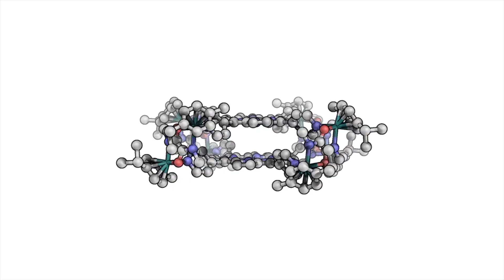Better Than Platinum? A New Catalyst for Hydrogen Fuel Cells | University at Buffalo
University at Buffalo chemists have designed a new catalyst for hydrogen fuel cells. Made through a process called molecular self-assembly, the catalyst could one day help to bring down the price of hydrogen cars.

Video credit: Footage of planet Earth from 1:03 to 1:07, credit: NASA